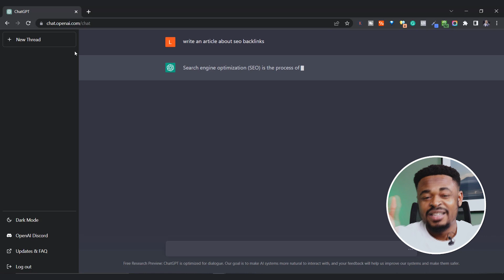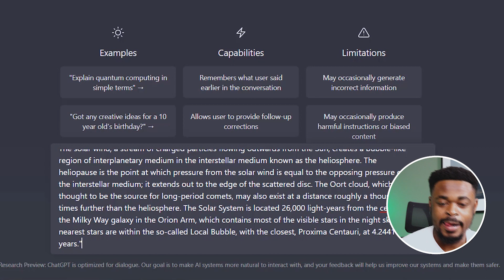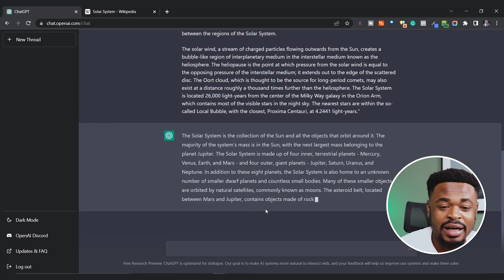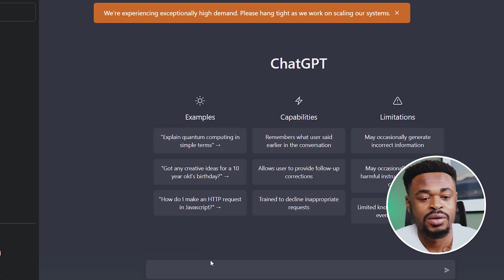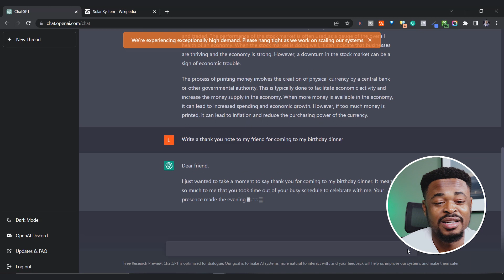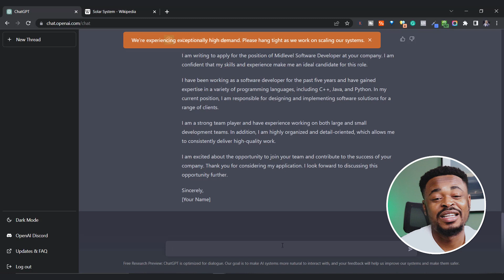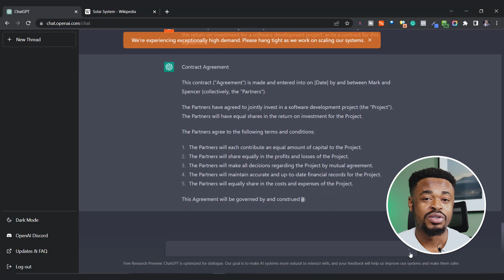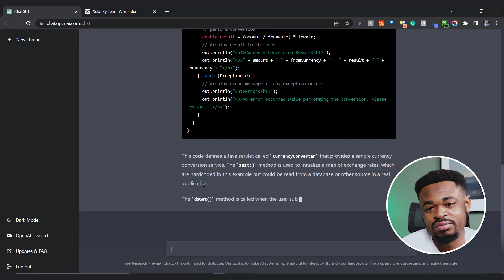7 Mind-Blowing WAYS To Use ChatGPT | HOW To Use ChatGPT For BEGINNERS | ChatGPT TUTORIAL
7 SECRETS About ChatGPT | ChatGPT TUTORIAL For Beginners | FREE AI Personal ASSISTANT

In this video, you will discover 7 mind blowing ways to use ChatGPT effectively to be more productive at work, school, or personal affairs. I will be sharing 7 mind-blowing ways to use chatGPT and make the most of it. Watch till the end.